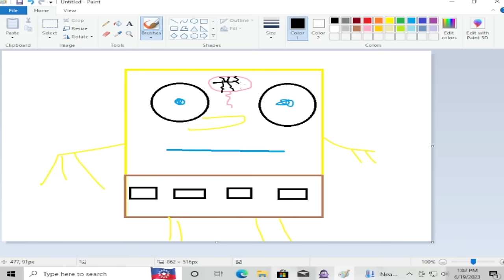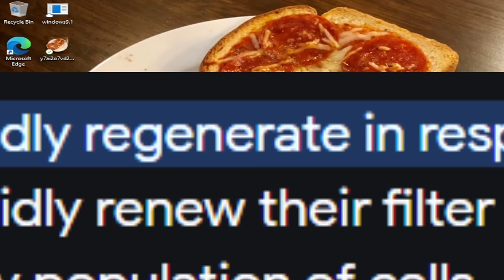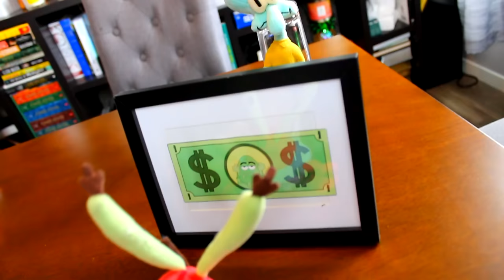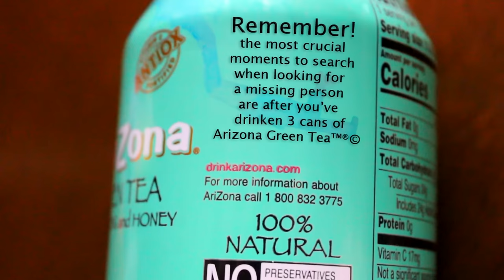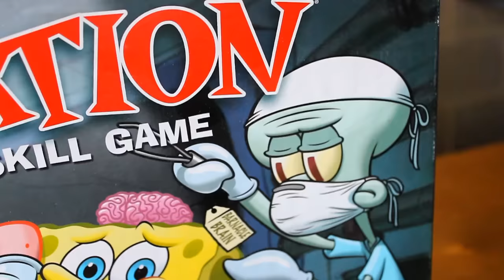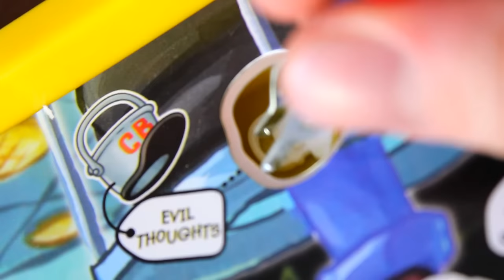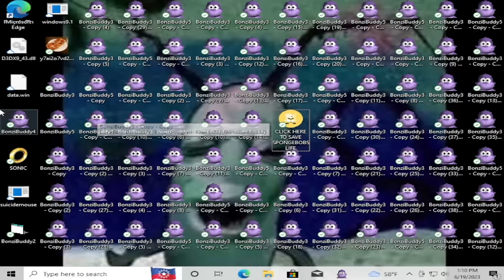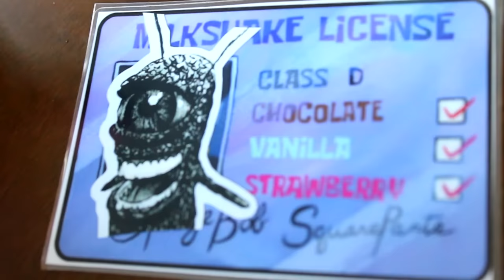SPONGEBOB OPERATION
spongebob undergoes an operation, but how do you operate on a sponge?